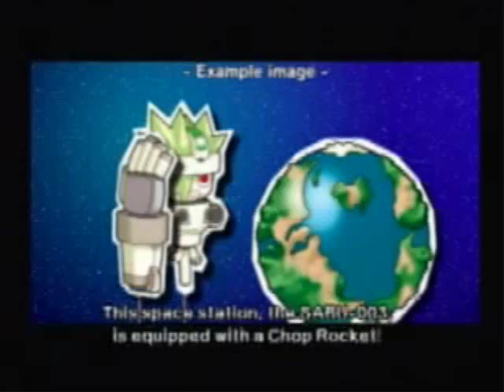THIS VIDEO CONTAINS THE DOUBLE PINGAS PLAN!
Hurray, I am back. yeah.

I was bored and decided to make a youtube poop out of this cutscene from Ape Escape 3.

Clips used in this video:
-Ape Escape 3- Double Pingas...I mean Paradise Plan Cutscene
-Robotnik's Pingas
-Mama Luigi
-Hotel Mario
-Zelda CD-i (Faces of Evil and Wand of Gamelon)